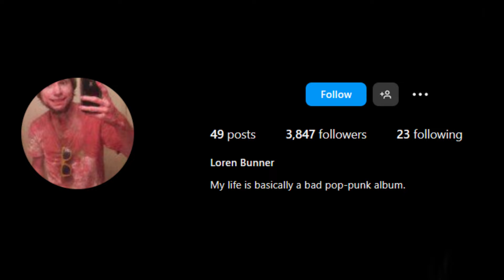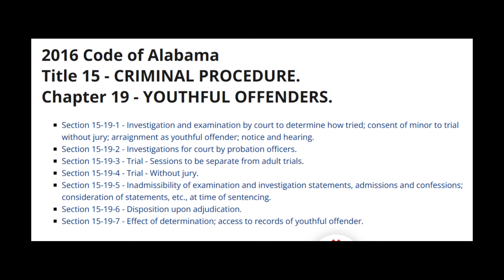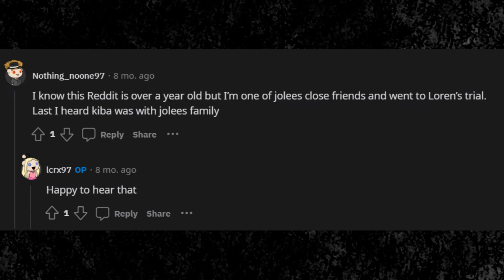Her Ex-Boyfriend PUSHED Her Off The Cliff... Jolee Callan & Loren Bunner Story